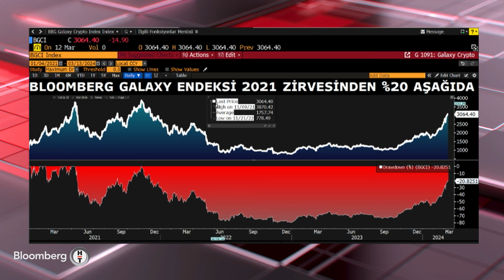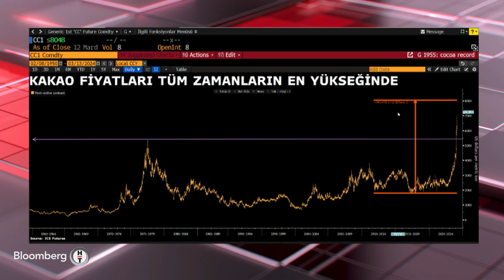30 Dakika - Kakao Fiyatlarında Yeni Zirve | 13 Mart 2024